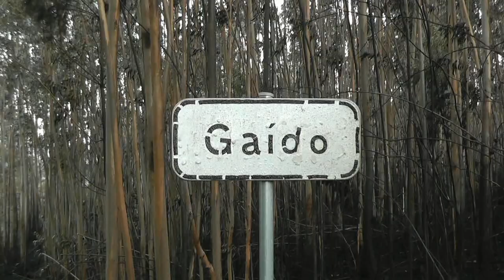GAIDO 16-Outubro-2017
15 Outubro-2017 um dos maiores incêndios que há memoria em castelo de paiva